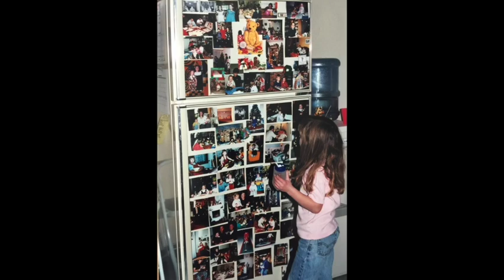Elaine Wood - Celebration of Life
On August 1, 2024, friends and family of Elaine Wood gathered in Regina, SK to celebrate an extraordinary life.